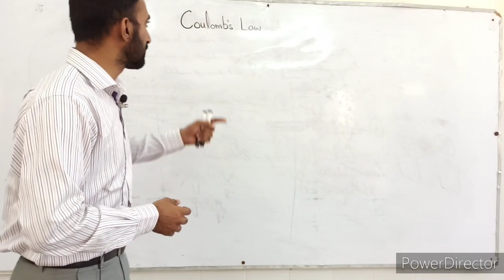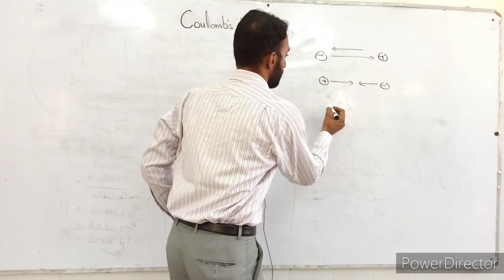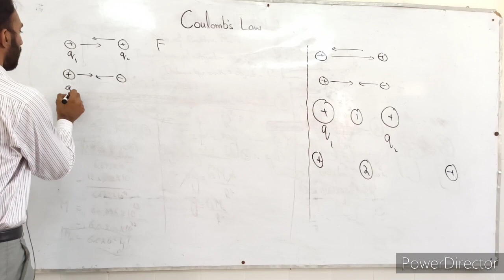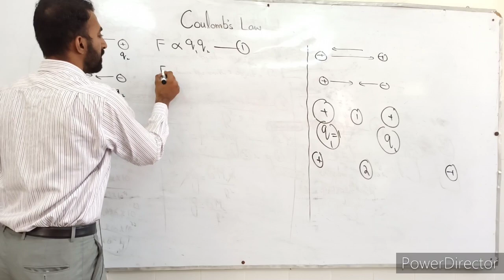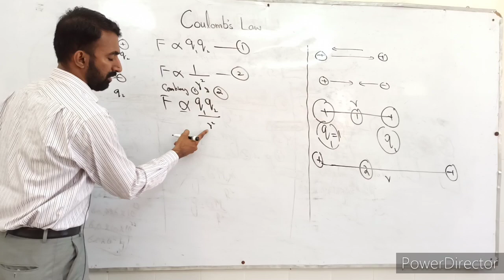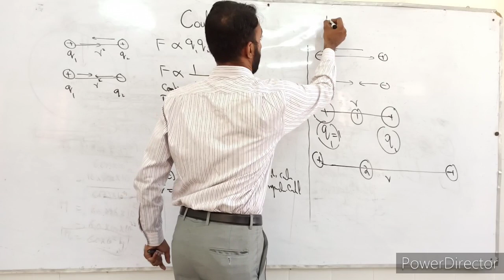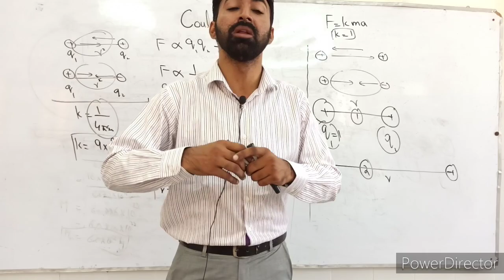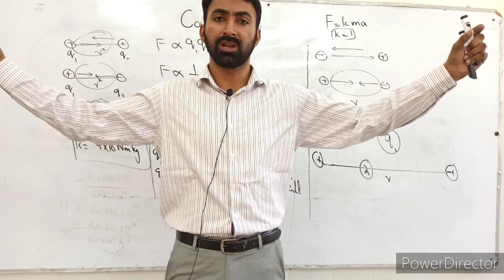10th Class | Physics | Chapter 13 | Electrostatics | Coulombs Law | 10 Class | Lec.03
This Lecture covers the topic Coulombs law of 10th Class Physics Chapter 13 electrostatics. Physics class 10 Chapter 13 electrostatics is a very important Chapter regarding board exams.